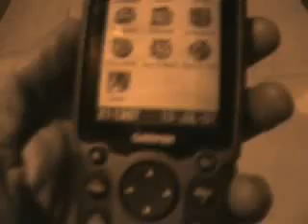Iridium Flare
Want to mystify your family and friends with your command of the heavens? Tell them to step outside, point to a place in the sky and tell them that in a few moments, you will make a star appear and disappear! Only you will know when and where this happens. and get Iridium flare predictions for your place on the planet. If you need GPS coordinates for your location, GoogleEarth is a good source. They will be blown away by your mastery of the skies! This particular flare was rated at -8 magnitude, which is almost the brightest one can see.